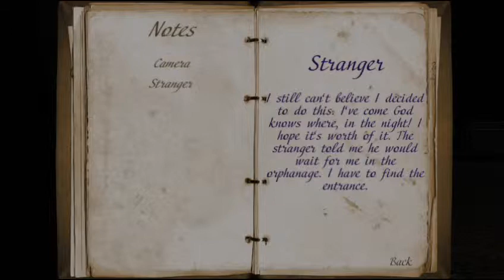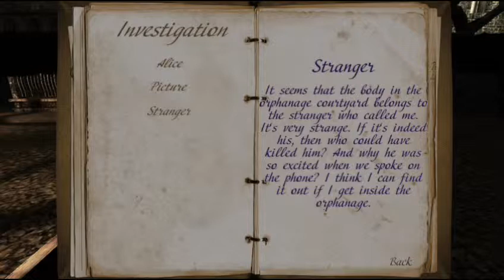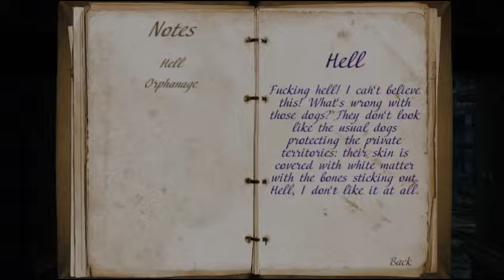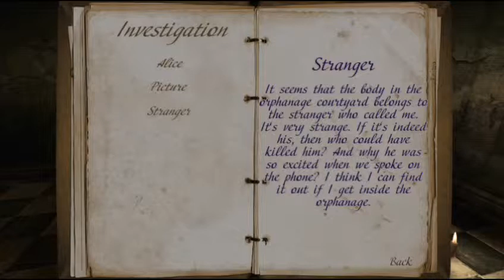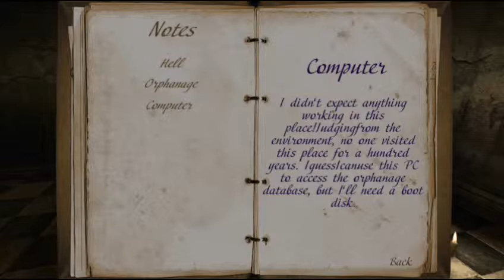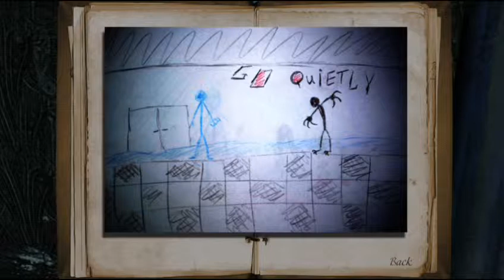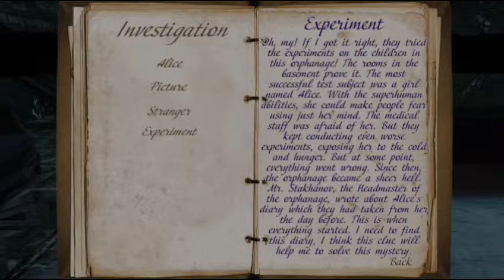A NEW HORROR AWAITS US! - Mental Hospital IV Alice Madness (PART 1)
Hey guys Indecisive Carl here and I'm trying something now here I'm going to be posting my raw footage of gameplay that I've did with no cutouts and why not start with a horror game of course Mental Hospital IV so I hope you enjoy.